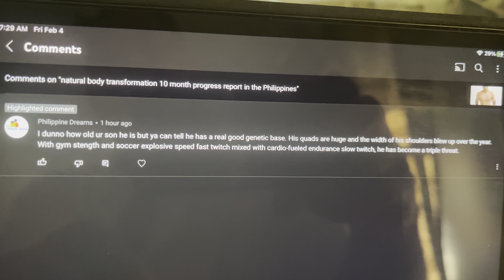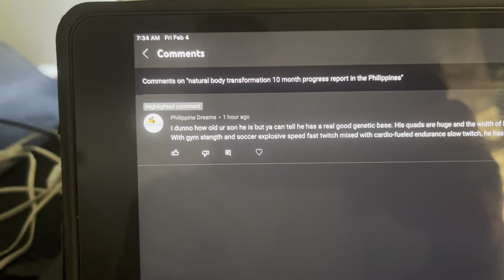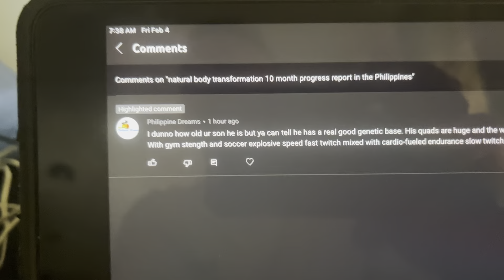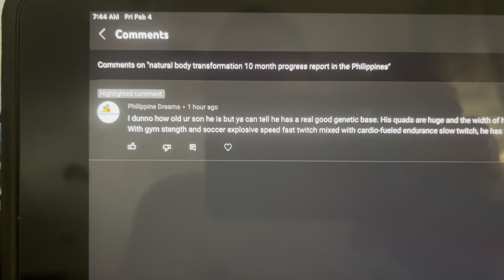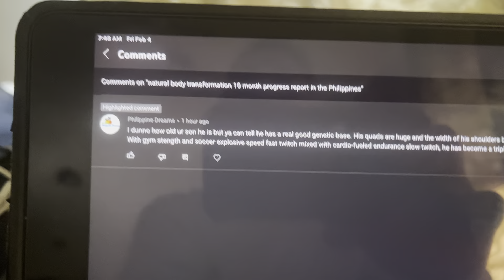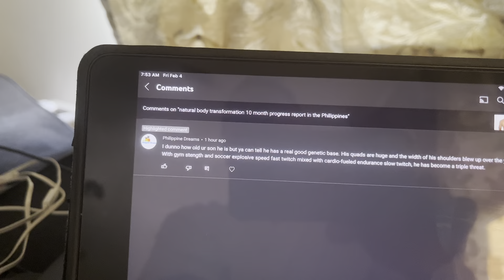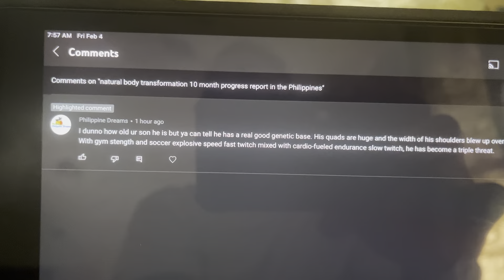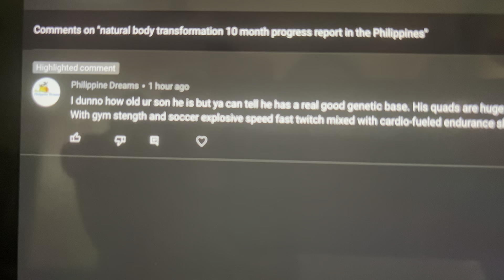My Philippine dreams bebotsonly responding to the ugly American